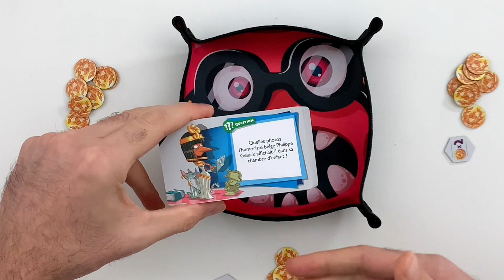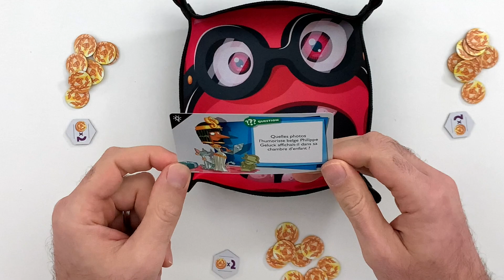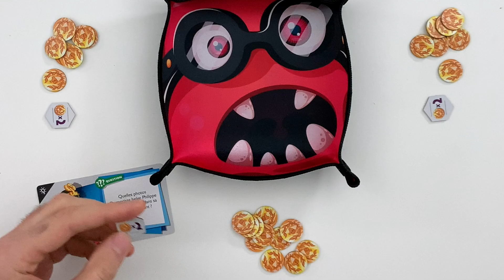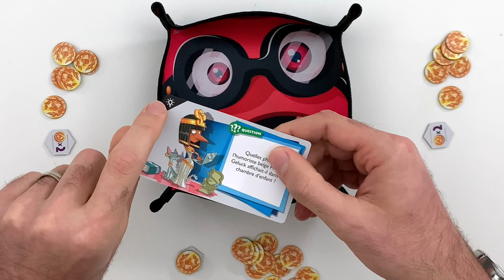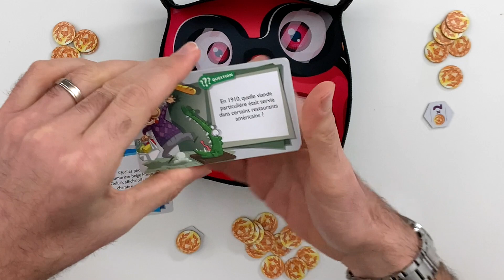J'y Crois Pas : « Moi je dis il bluffe »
Testez votre culture générale dans ce jeu de questions/réponses où vos adversaires prendront un malin plaisir à vous mener en bateau. À vous de démêler la bonne réponse dans un océan de mensonges.

Cette vidéo explique les règles du jeu J'y Crois Pas.

La bonne réponse à la question posée en fin de vidéo est : "de la viande de tortue".